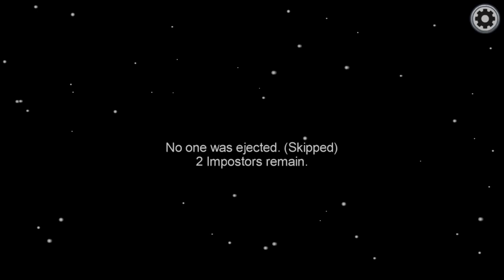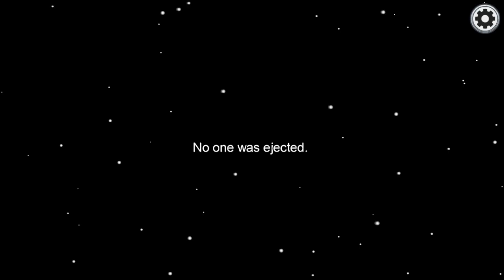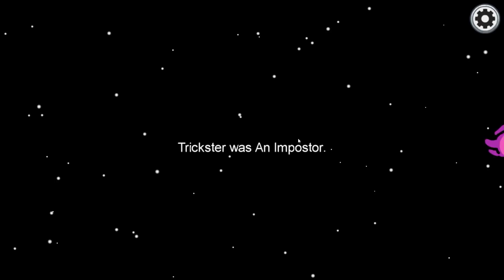TERNYATA SUBS TATUTO JAGO JUGA DI SINI! | Among Us Indonesia Spesial 01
Terima kasih ya buat yang sudah nonton Video ini,